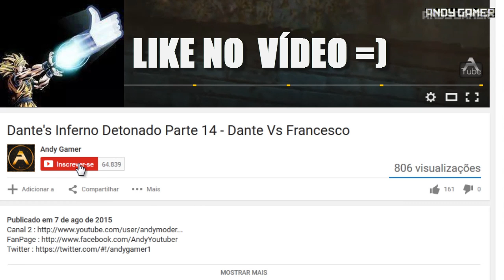JUST CAUSE 3 DETONADO PARTE 7 - CONFLITO DE INTERESSES